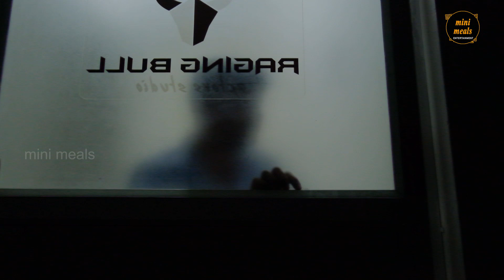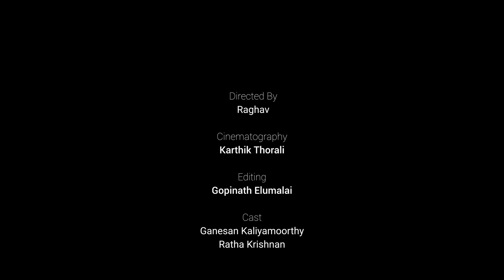Under The Shadow | One Shot Short Film | Horror Thriller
The Short Film was shot in one single shot with live recording and background music is made with  real sound effects like human breathe, wood chop, windshield wiper sound, etc.

Cast: Rathaa Krishnan
Directed by: Raghav
Written by : Jack Prabhu
Shot by: Karthik Thorali
Editing : Gopinath Elumalai